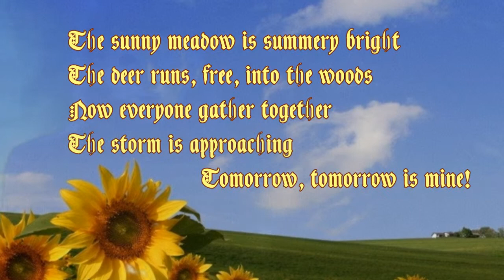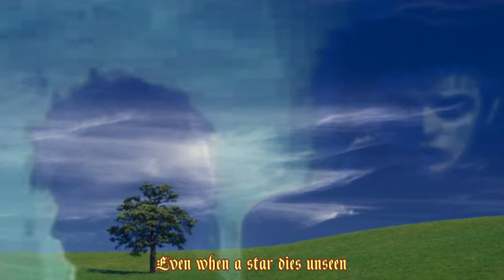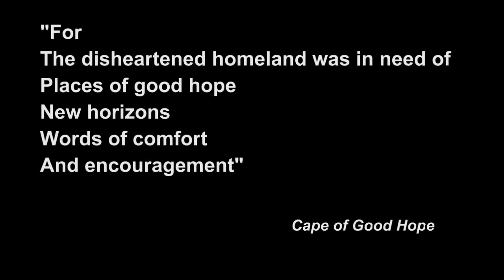Cape of Good Hope - New Poems by Sasha Skenderija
A teaser for the new poetry collection RT DOBRE NADE / CAPE OF GOOD HOPE by Sasha Skenderija